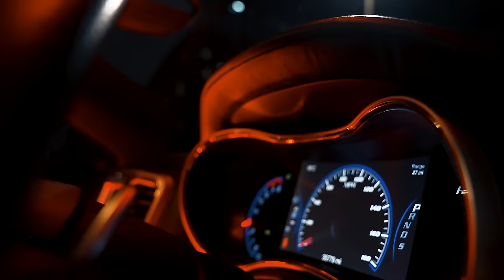K-Lizzy - Hoods Hottest | P110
Manchester's very own K-Lizzy the Great steps up for a HoodsHottest following his successful run of singles, such as; 6 Summers, Lizzy Flow & Shameless!